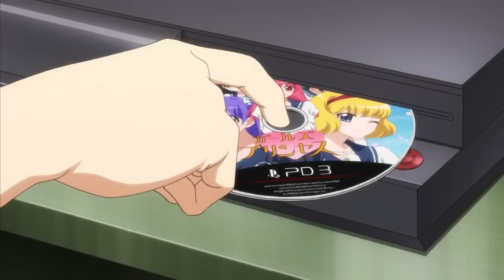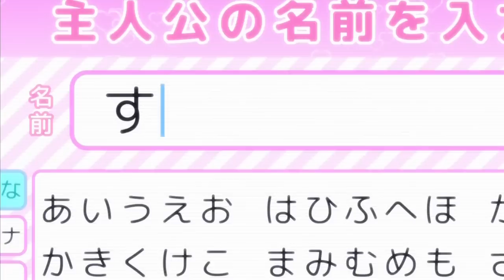【AMV】 - Mikorin ᴴᴰ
►Creator: Sartori Senpai
►Software: Sony Vegas pro 11
►Song: Pretty Fly (For a White Guy)
►Artist: The Offspring
►Anime: Gekkan Shoujo Nozaki-kun